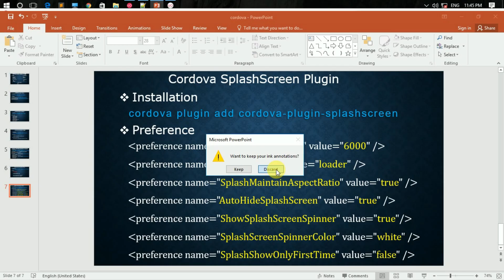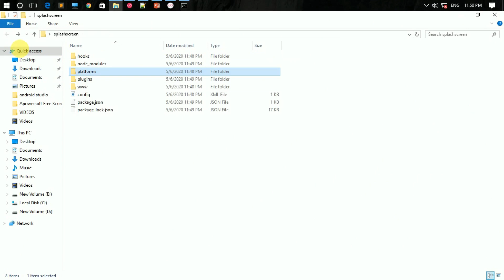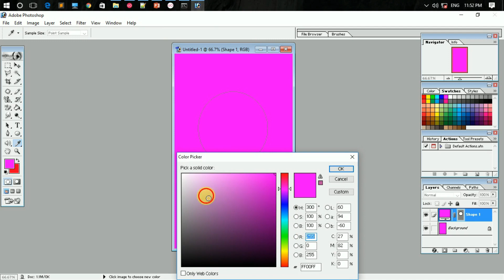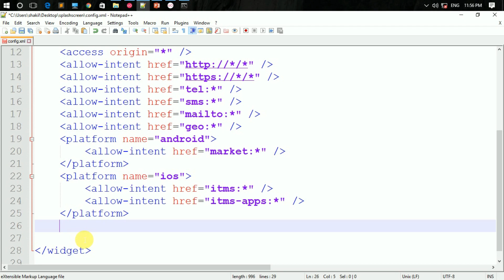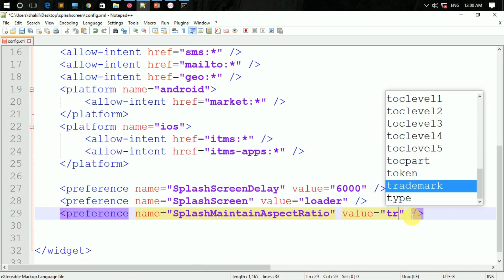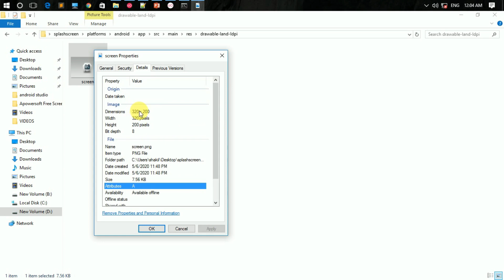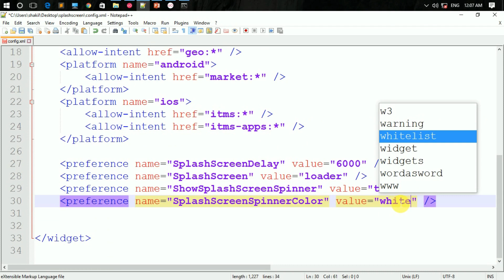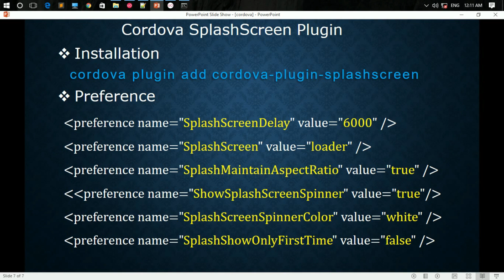Cordova Splash Screen Plugin In Hindi || Cordova Mobile App Development Tutorial Part 12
Hello Dosoto Aaj ke video me mai apko bataunga ki aap Cordova Splash Screen Plugin 2020  ko kaise install karke app develop kar sakte hai.

What is Genymotion?
Genymotion is a third party Android Emulator which helps developers to run and test apps. When compared to Android default emulators, It boots fast and quickly runs your app. It uses x86 architecture and make use of OpenGL hardware acceleration, that gives us a smooth operation.

What is app developmen?
Mobile app development is the act or process by which a mobile app is developed for mobile devices, such as personal digital assistants, enterprise digital assistants or mobile phones

Tag (ignore):
splash screen cordova plugin,
cordova splash screen android example,
cordova splash screen status bar color,
cordova splash screen example,
cordova splash screen ios,
cordova splash screen generator,
cordova splash screen tutorial,
cordova splash screen ionic,
cordova splash screen animation,
cordova splash screen,
splash screen cordova example,
cordova splash screen plugin,
cordova splash screen 2020,
cordova splash screen plugin 2020,
programmer shakil
"cordova app development tutorial"
"cordova app development 2021"
"phonegap app development tutorial"
apache cordova
cordova tutorial
cordova tutorial in hindi
phonegap
cordova
practical program
dialogs plugin 2020
cordova mobile app development tutorial
cordova mobile app
cordova installation in hindi
cordova tutorial for beginners
cordova in hindi